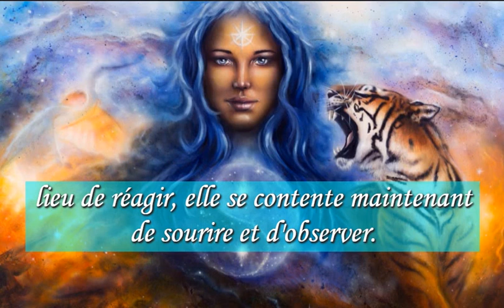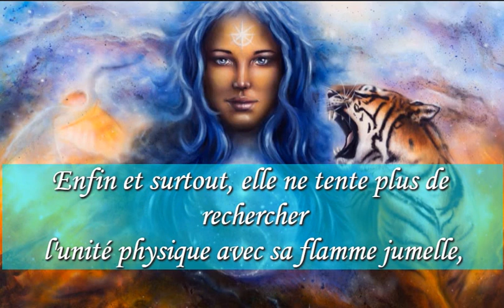Que se passe-t-il lorsque le féminin sacré accède à son pouvoir ?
Une fois que la flamme jumelle monte dans son pouvoir, elle est directement connectée à la source divine.
Elle enlève tout le poids qui lui faisait autrefois gonfler le cœur de douleur et de tristesse, et cet espace élargi est maintenant rempli de lumière et d'empathie.
Elle voit à travers toute méthode de manipulation qui déclenchait sa négativité, mais au lieu de réagir, elle se contente maintenant de sourire et d'observer.